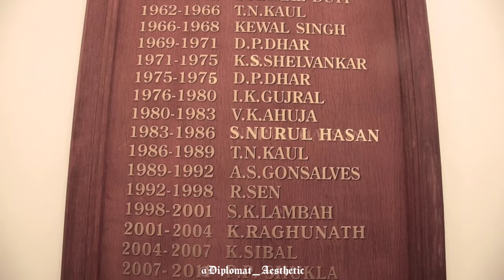Indian Embassy in RUSSIA |Indian Foreign Service| IFS Officers | Re-Edit by Diplomat Aesthetic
All credit of this video goes to India in Russia (Indian Embassy in Russian Federation)
Follow them on social media for more such stuff:

Source: Internet/YouTube/Twitter

The Indian Foreign Service is a central civil service. It is one of the premier civil services, which marks India's presence abroad. It comes under Group A of the Central Civil Services of the executive branch of the Government of India.

The only channel which specifically rotates around Indian Foreign Service✨🇮🇳 and IFS officers, so do HIT the RED SUBSCRIBE BUTTON and I promise you to motivate you for your dream of becoming DIPLOMAT for our incredible country, The REPUBLIC OF INDIA whenever you see my video's.